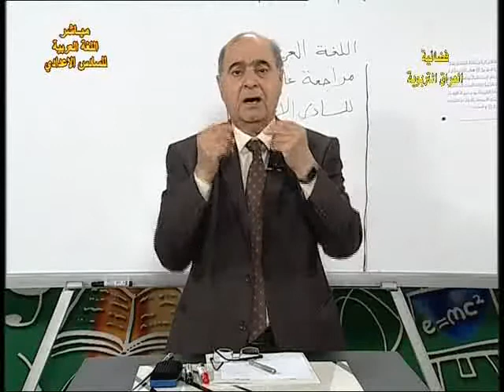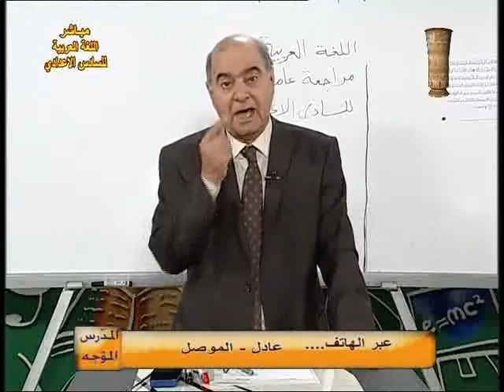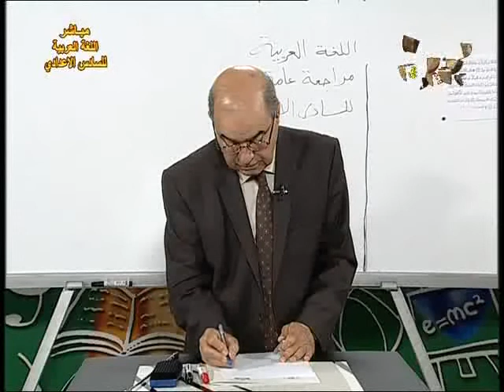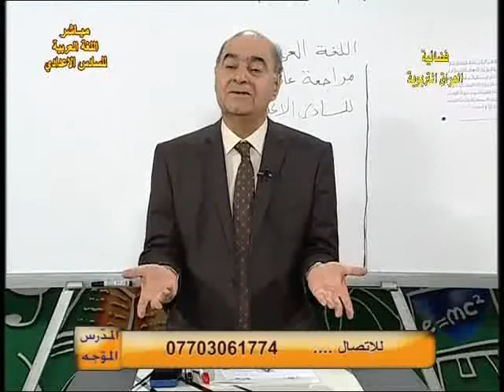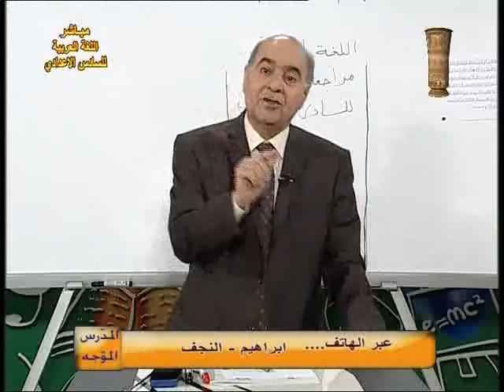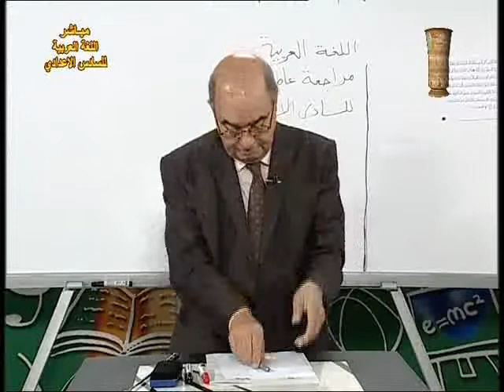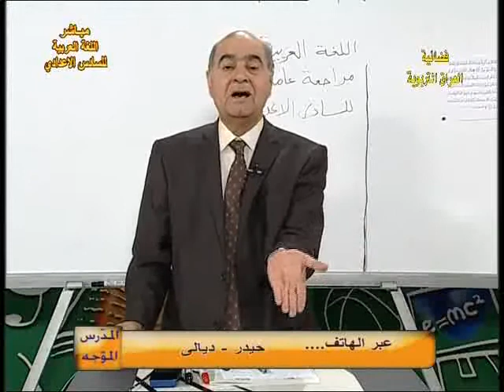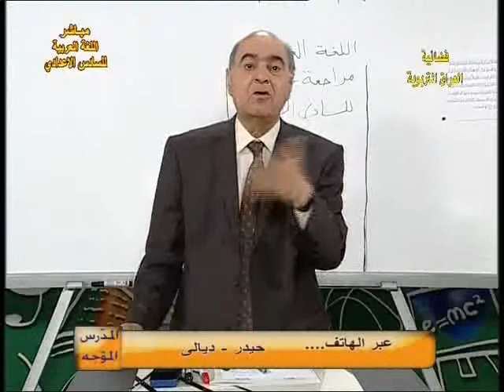5 اللغة العربية سادس اعدادي م م مراجعة عامة ج2